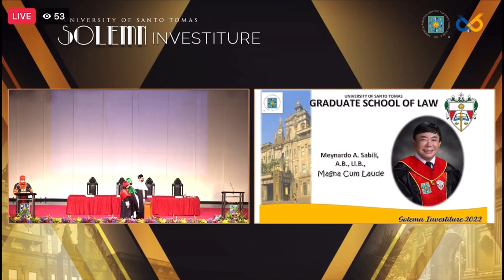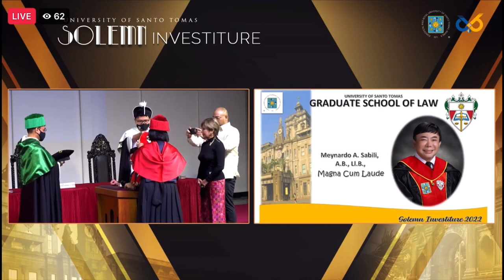GRADUATION DAY | UST GRADUATE SCHOOL OF LAW MASTER OF LAWS | Meynard A. Sabili | Magna Cumlaude